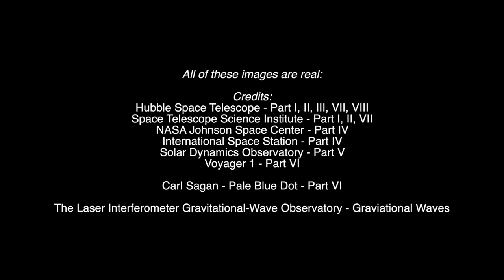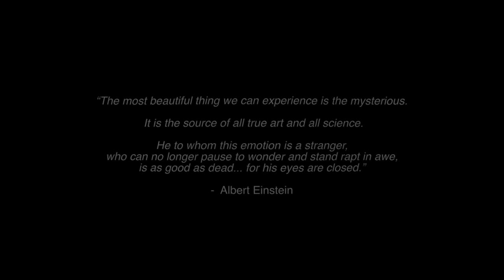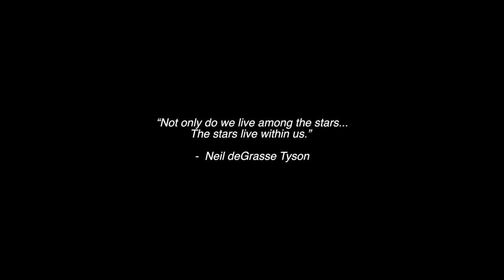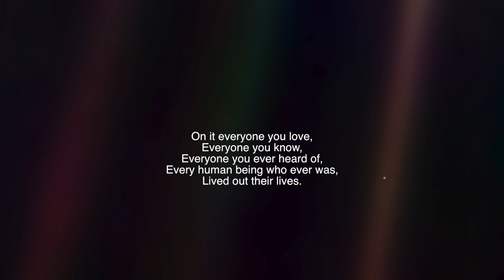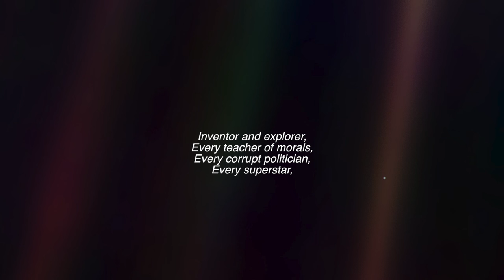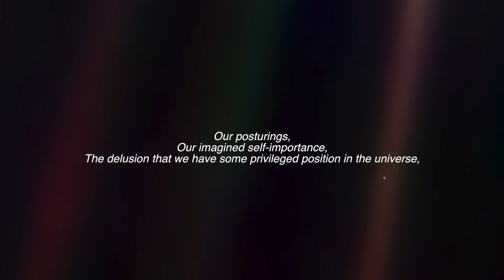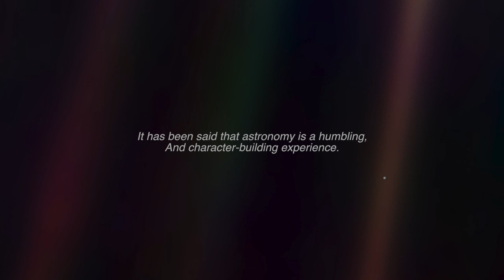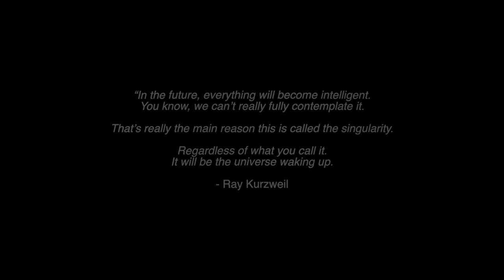The Soundtrack of the Universe - Daniel Voth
The video footage is from:
Hubble Space Telescope, Science Telescope Science Institute, Nasa Johnson Space Center, International Space Station, Solar Dynamics Observatory, Voyager 1.